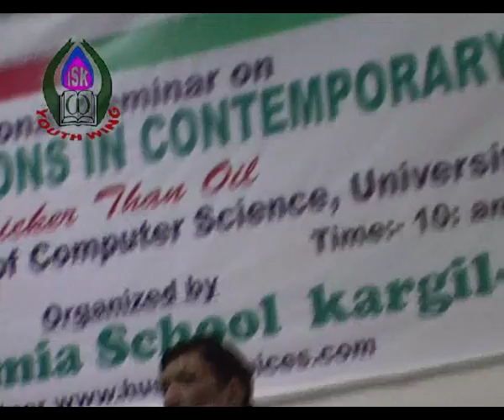YOUTH WING ISLAMIA SCHOOL KARGIL LADAKH AND HUSSAINI VOICES INDIA PRESENTS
INTERACTION WITH STUDENTS  BY HONABLE M.P HASSAN KHAN LADAKH IN '' INDIA IRAN RELATION IN CONTEMPORARY TIMES AT UNIVERSITY OF JAMMU